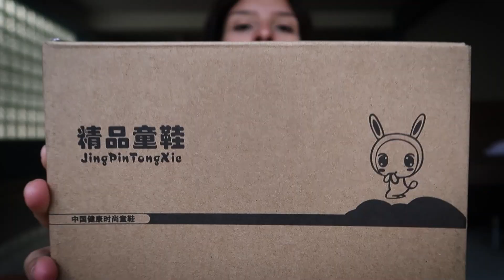HAUL DE VERANO | SheIn Perú | Buena, Bonita y Barata | Enero 2020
•Cupones de descuento SheIn: 15barbaris (cupón para Perú, a partir de 60$)
S3barbaris15 (Cupón Internacional)